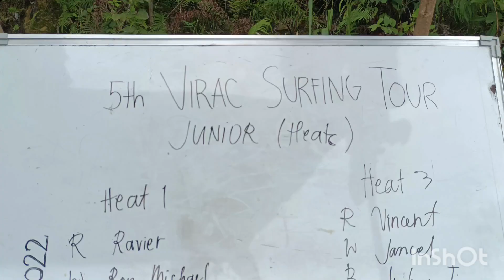5th Virac Surfing Tournament... First Day